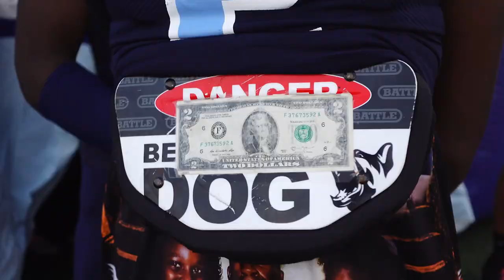Miami Edison @ Miami Palmetto | WEEK 7 HIGHLIGHTS | 2023 South Florida High School Football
Miami, Fla. | “Panthers Pounce on Red Raiders”

Florida Man Sports is back again with Week 7 Wednesday Night Lights! Tonight’s matchup was between the Edison Red Raiders and the Miami Palmetto Panthers at Tropical Park. Both teams came in with a 4-1 record, and it was Palmetto's Homecoming and Senior Night, so both tensions and stakes were at an all-time high.

FINAL SCORE:
Miami Palmetto beats Miami Edison 13-0

Florida Man Sports Team:
Editor: Osky Serbin
Beat Writer: Josh Zedner
Videographers: Osky Serbin & Brandon Shuman

Song: I Wanna Rock
Artist: Luke x 2 Live Crew
Album: I Got Sumthin' On My Mind